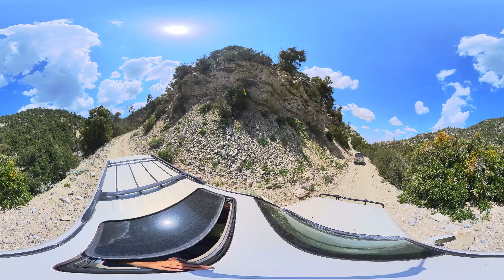4N06 Mescal Creek Road - VR360 - Insta360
Easy Off-road trail near Wrightwood,Ca
Also known as Mescal Canyon
Trail was done top to bottom
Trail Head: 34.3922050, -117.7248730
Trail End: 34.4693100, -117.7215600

Take a look around and enjoy the views.
Vehicle:01 Lexus Lx470
Shot on insta360x3